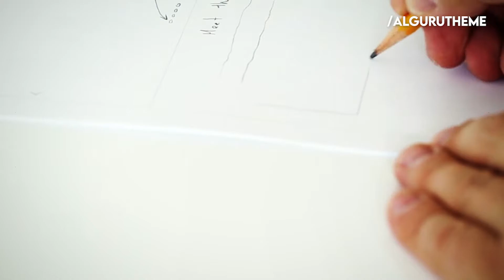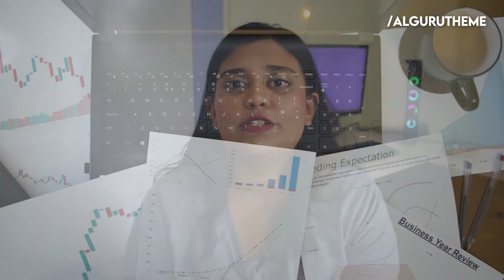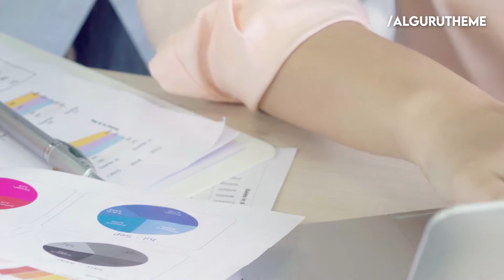4 in demand digital marketing skills to master for a digital marketing jobs/careers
The Most On-Demand Digital Marketing Skills in 2021. High-Income Skills to Master if you want to be a digital marketing expert - Well, you're going to need specific skills to become one.

digital marketing skills are high demand skills that will be in demand for the next 10 years at least, digital marketing skills 2021 are mentioned in this video , on demand marketing skills you should lear are the 4 general ones that can bring your career in ,,digital marketing skills demand.